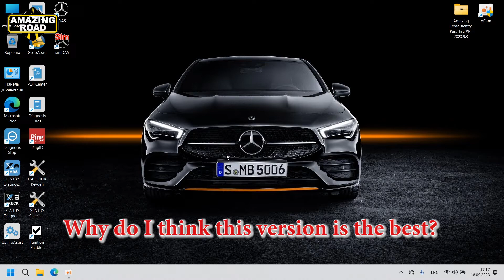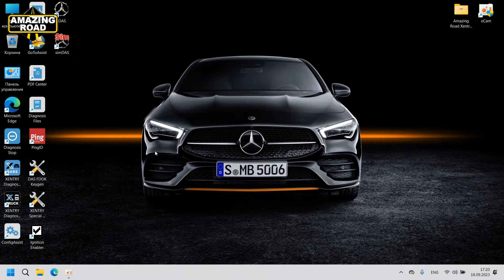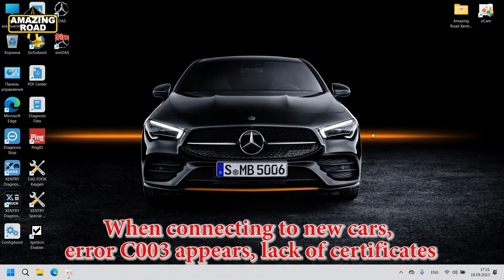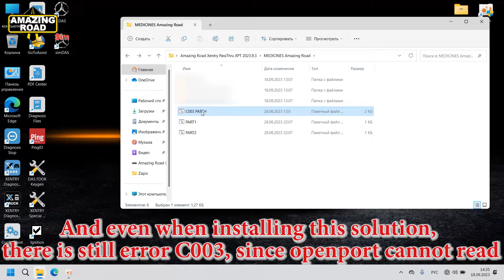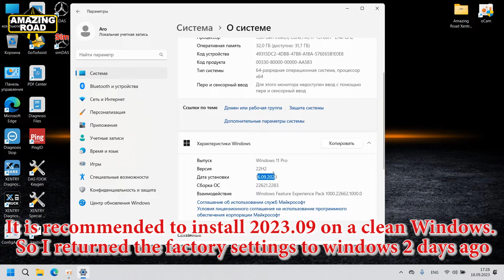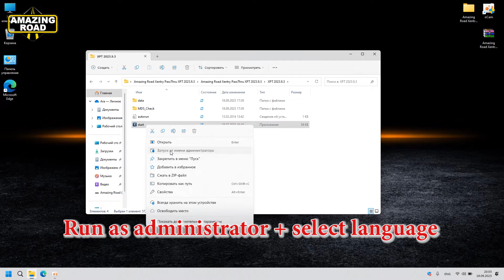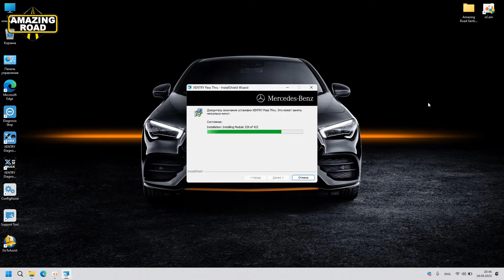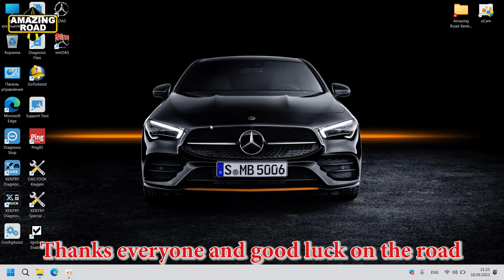Installation Xentry PassThru 2023.09 Most Stable Version for J2534 Openport 2.0 + SDFlash + New Cars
XENTRY Openshell XDOS 2023/09
XENTRY Passthru XDOS 2023/09
XENTRY Openshell XDOS 2023/12
XENTRY Passthru XDOS 2023/12
XENTRY Openshell XDOS 2023.9
XENTRY Passthru XDOS 2023.9
XENTRY Openshell XDOS 2024
XENTRY Passthru XDOS 2024
Mercedes-Benz Xentry Passthru 2023.09
Mercedes-Benz Xentry Passthru 2023.9
Mercedes-Benz Xentry Openshell 2023.09
Mercedes-Benz Xentry Openshell 2023.9
MB Star Xentry with Openport J2534
Установка Xentry DAS Passthru 2023.03
Установка Xentry DAS Passthru 2022.06
Установка Xentry DAS Passthru 2023.09
Установка Xentry DAS Passthru 2023.12
Установка Xentry DAS Passthru 2023.9
Установка Xentry DAS Openshell 2023.9
Установка Xentry DAS Openshell 2023.12
Installing the Xentry 2023 program
Installing the openport driver
Checking XUS ( XENTRY Update Service SCN coding )
Activate DAS Offline Programming SDFlash on Mercedes DAS Xentry 2023.09
OpenPort 2 J2534
Xentry 2023
Xentry 2024